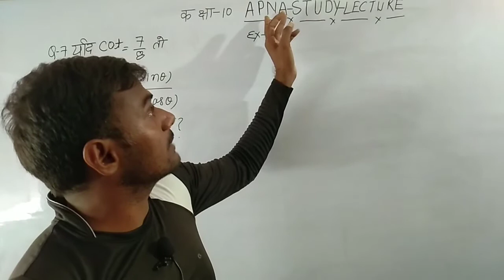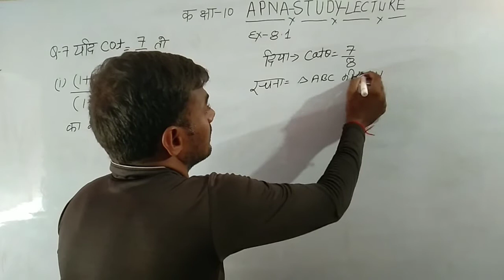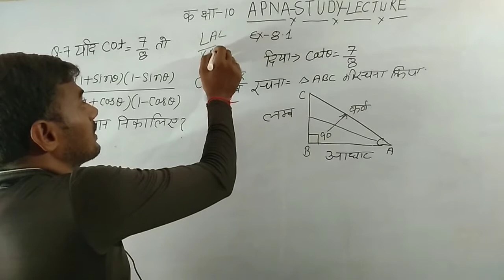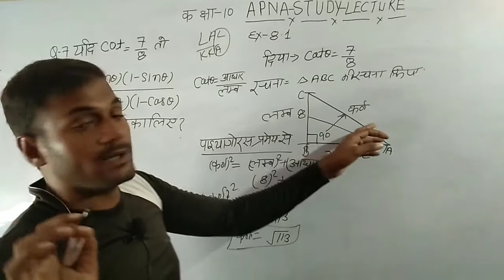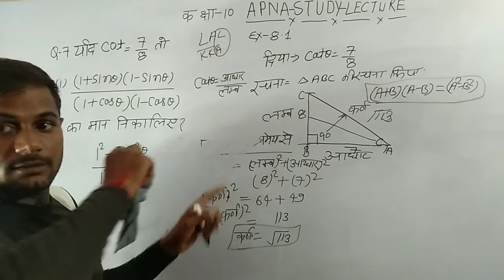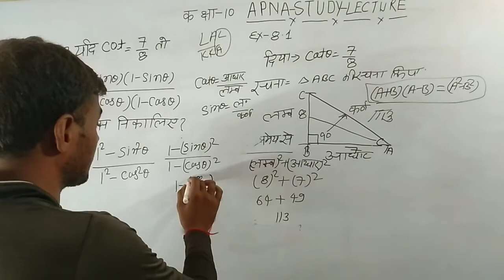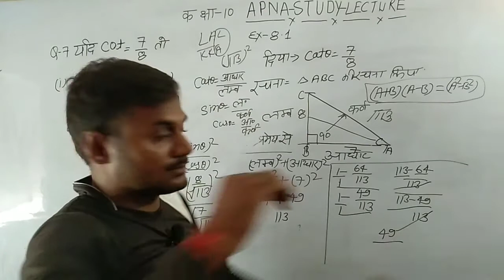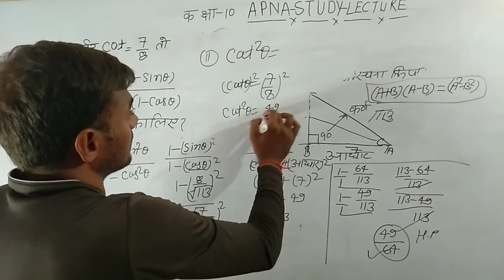NCERT Trigonometry Solutions for Class 10 Maths,Ex.8.1 क्वेश्चन no.7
NCERT Trigonometry Solutions for Class 10 Maths,basic concepts of trigonometry class 10,What do you Mean by Trigonometry,What is the primary function of trigonometry,Which identity is needed more in trigonometry class 10,What is the trigonometry,Introduction to Trigonometry Class 10 Notes

about vedio-